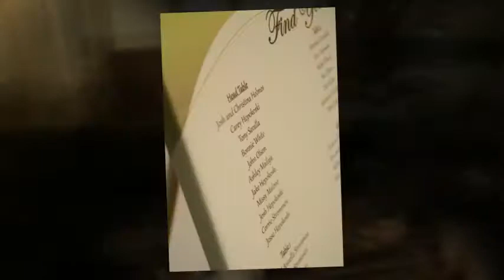Christina and Johsua's Wedding Photography Fargo ND.mp4